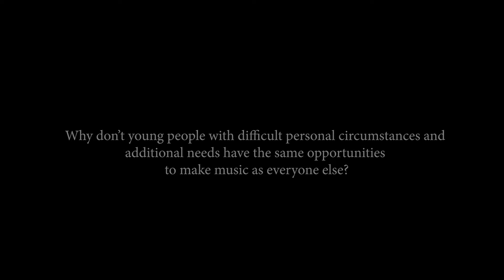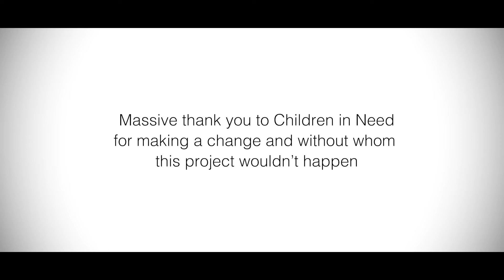Children in Need Musica Film 2018